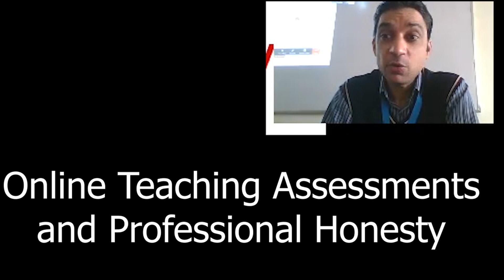Online education and professional honesty: A teacher's point of view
Farewell semester conversation with students

Q n A with Dr. Mustafa: (انسانی ڈی-این-اے میں تبدیلی کے اخلاقی اصول کیوں ضروری ہیں )

My name is Muhammad Mustafa and I used to teach Chemistry during my early career, later earned my Doctorate in Medical Sciences from Yonsei University, College of Medicine and restarted my teaching career in University. Currently I am teaching Medical biotechnology, Molecular immunology and cancer biology. My area of research is breast cancer diagnosis and tumor suppressors.  With this channel I am sharing my videos to improve my abilities and to promote the culture of science and research in Pakistan.
These are humble efforts and required to be improved always.